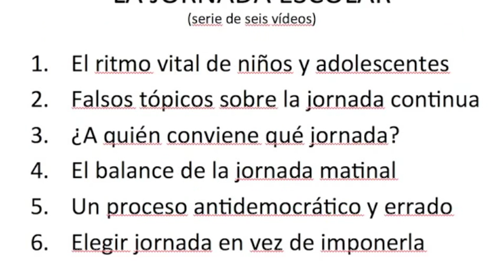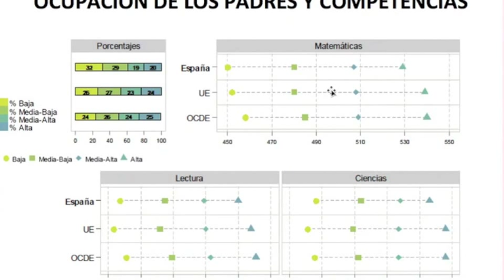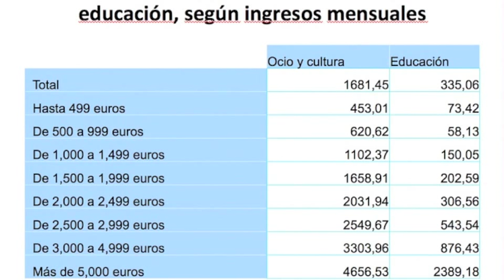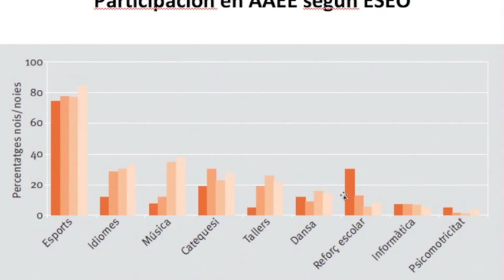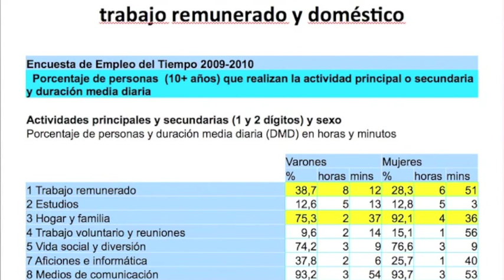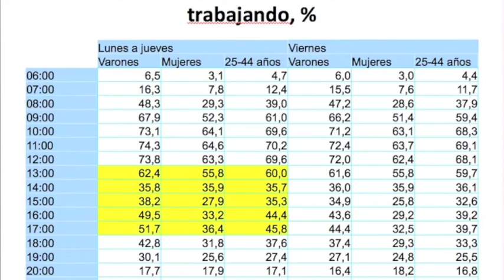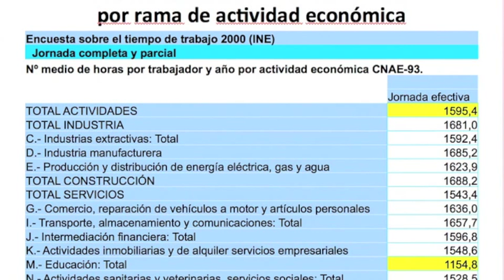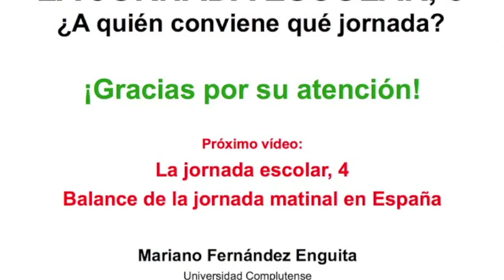La Jornada Escolar. 3. A quién conviene qué jornada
Tercero de una serie de seis vídeos sobre la jornada escolar. Este trata de cómo a distintos tipos de alumno y a distintos tipos de familia pueden convenir distintas jornadas, de cara tanto al logro académico como al desarrollo de otras actividades formativas; de cuál y cómo conviene a la incorporación de las mujeres a la vida económica activa y, finalmente, de los intereses gremiales del profesorado en este punto.
La serie de seis vídeos comprende:
1. El ritmo vital de niños y adolescentes
2. Falsos tópicos sobre la jornada continua
3. ¿A quién conviene qué jornada?
4. El balance de la jornada matinal
5. Un proceso antidemocrático y errado
Elegir jornada en vez de imponerla
Se puede disponer libremente de ellos en términos de la licencia CCBy, es decir, se pueden reproducir y distribuir en todo o en parte o recombinar citando la procedencia. Espero que sean de utilidad.